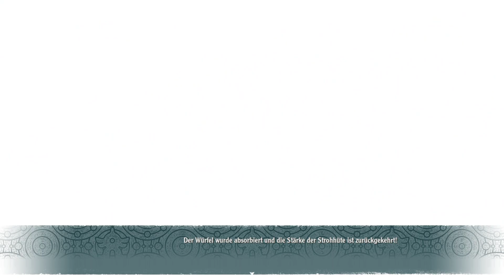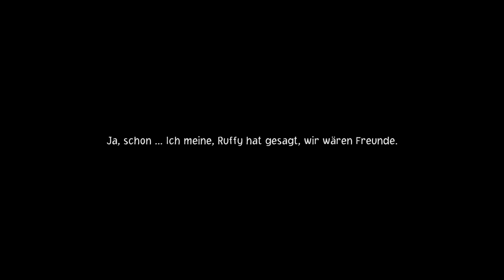Die Vergangenheit dreht durch - Part 74 (Let's Play One Piece Odyssey German)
Durch das Verhindern des Todes von Ace drehen die Erinnerungen durch und wir erhalten sogar einen Blick auf Adios pläne.

Mit:
Wolf130

Tumbnail:
Wolf
Lets Play Odyssey von WolfBiteLP